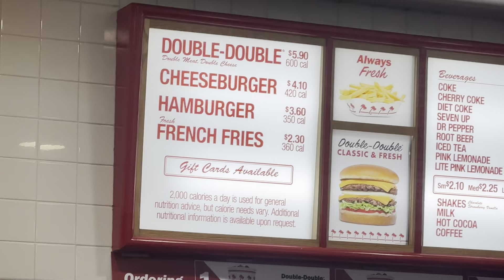Late Night at In-N-Out: A Visual Journey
Experience the late-night hustle and bustle at In-N-Out with a visual journey through the long lines and popular menu items like the double double burger and fries. Join us as we explore the iconic California fast food spot and witness the dedication of both customers and workers.